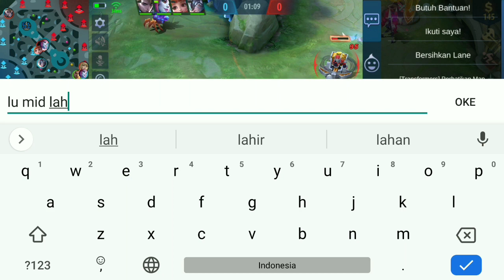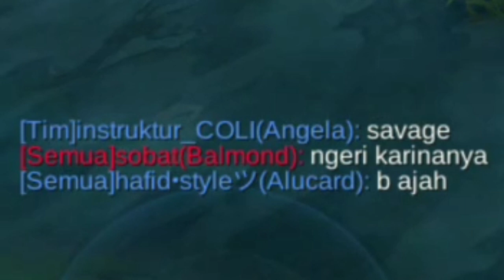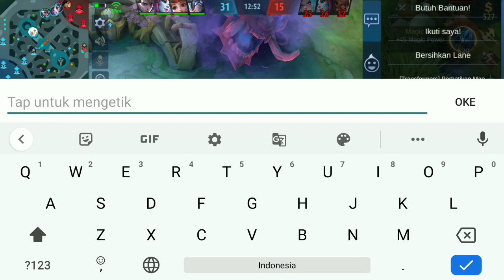Review Skin Legend Valir